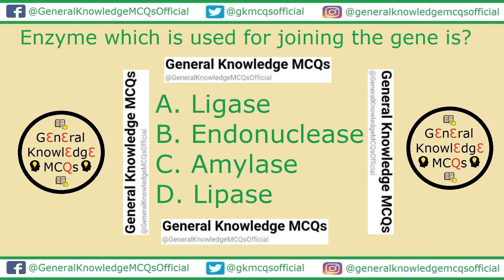Enzyme which is used for joining the gene is? | General Knowledge MCQs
This Channel is the Best Place for those who want to increase their General Knowledge in every aspect of LIFE.